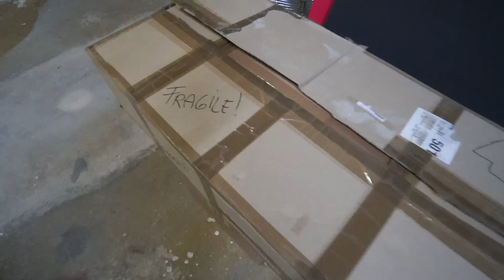ANNABELLE BROMEA CON MIREIA!! itarte vlogs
En este video Luis de Itarte Vlogs le gasta una broma a Mireia con la muñeca Annabelle